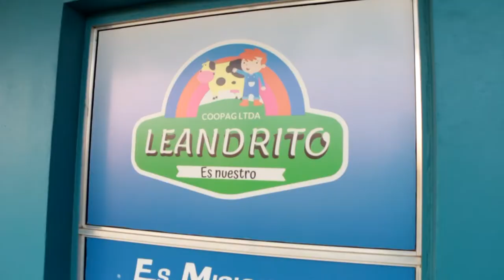Cooperativa de Lacteos Leandrito - Cuenca lechera